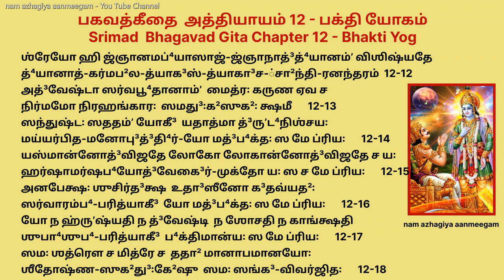நினைத்த காரியம் நிறைவேற திருவோணத்தில் கீதையின் பக்தியோகம் கேளுங்கள் கீதை பக்தியோகம் bhagavadgitach12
அத² த்³வாத³ஶோ(அ)த்⁴யாய꞉ । ப⁴க்தியோக³꞉
அர்ஜுன உவாச ।
ஏவம்ʼ ஸததயுக்தா யே ப⁴க்தாஸ்த்வாம்ʼ பர்யுபாஸதே ।
யே சாப்யக்ஷரமவ்யக்தம்ʼ தேஷாம்ʼ கே யோக³வித்தமா꞉ ॥ 12-1 ॥
ஶ்ரீப⁴க³வானுவாச ।
மய்யாவேஶ்ய மனோ யே மாம்ʼ நித்யயுக்தா உபாஸதே ।
ஶ்ரத்³த⁴யா பரயோபேதா꞉ தே மே யுக்ததமா மதா꞉ ॥ 12-2 ॥
யே த்வக்ஷரமநிர்தே³ஶ்யமவ்யக்தம்ʼ பர்யுபாஸதே ।
ஸர்வத்ரக³மசிந்த்யஞ்ச கூடஸ்த²மசலந்த்⁴ருவம் ॥ 12-3 ॥
ஸந்நியம்யேந்த்³ரியக்³ராமம்ʼ ஸர்வத்ர ஸமபு³த்³த⁴ய꞉ ।
தே ப்ராப்னுவந்தி மாமேவ ஸர்வபூ⁴தஹிதே ரதா꞉ ॥ 12-4 ॥
க்லேஶோ(அ)தி⁴கதரஸ்தேஷாமவ்யக்தாஸக்தசேதஸாம் ।
அவ்யக்தா ஹி க³திர்து³꞉க²ம்ʼ தே³ஹவத்³பி⁴ரவாப்யதே ॥ 12-5 ॥
யே து ஸர்வாணி கர்மாணி மயி ஸம்ʼந்யஸ்ய மத்பரா꞉ ।
அனன்யேனைவ யோகே³ன மாம்ʼ த்⁴யாயந்த உபாஸதே ॥ 12-6 ॥
தேஷாமஹம்ʼ ஸமுத்³த⁴ர்தா ம்ருʼத்யுஸம்ʼஸாரஸாக³ராத் ।
ப⁴வாமி நசிராத்பார்த² மய்யாவேஶிதசேதஸாம் ॥ 12-7 ॥
மய்யேவ மன ஆத⁴த்ஸ்வ மயி பு³த்³தி⁴ம்ʼ நிவேஶய ।
நிவஸிஷ்யஸி மய்யேவ அத ஊர்த்⁴வம்ʼ ந ஸம்ʼஶய꞉ ॥ 12-8 ॥
அத² சித்தம்ʼ ஸமாதா⁴தும்ʼ ந ஶக்னோஷி மயி ஸ்தி²ரம் ।
அப்⁴யாஸயோகே³ன ததோ மாமிச்சா²ப்தும்ʼ த⁴னஞ்ஜய ॥ 12-9 ॥
அப்⁴யாஸே(அ)ப்யஸமர்தோ²(அ)ஸி மத்கர்மபரமோ ப⁴வ ।
மத³ர்த²மபி கர்மாணி குர்வன்ஸித்³தி⁴மவாப்ஸ்யஸி ॥ 12-10 ॥
அதை²தத³ப்யஶக்தோ(அ)ஸி கர்தும்ʼ மத்³யோக³மாஶ்ரித꞉ ।
ஸர்வகர்மப²லத்யாக³ம்ʼ தத꞉ குரு யதாத்மவான் ॥ 12-11 ॥
ஶ்ரேயோ ஹி ஜ்ஞானமப்⁴யாஸாஜ்ஜ்ஞாநாத்³த்⁴யானம்ʼ விஶிஷ்யதே ।
த்⁴யானாத்கர்மப²லத்யாக³ஸ்த்யாகா³ச்சா²ந்திரனந்தரம் ॥ 12-12 ॥
அத்³வேஷ்டா ஸர்வபூ⁴தானாம்ʼ மைத்ர꞉ கருண ஏவ ச ।
நிர்மமோ நிரஹங்கார꞉ ஸமது³꞉க²ஸுக²꞉ க்ஷமீ ॥ 12-13 ॥
ஸந்துஷ்ட꞉ ஸததம்ʼ யோகீ³ யதாத்மா த்³ருʼட⁴நிஶ்சய꞉ ।
மய்யர்பிதமனோபு³த்³தி⁴ர்யோ மத்³ப⁴க்த꞉ ஸ மே ப்ரிய꞉ ॥ 12-14 ॥
யஸ்மான்னோத்³விஜதே லோகோ லோகான்னோத்³விஜதே ச ய꞉ ।
ஹர்ஷாமர்ஷப⁴யோத்³வேகை³ர்முக்தோ ய꞉ ஸ ச மே ப்ரிய꞉ ॥ 12-15 ॥
அனபேக்ஷ꞉ ஶுசிர்த³க்ஷ உதா³ஸீனோ க³தவ்யத²꞉ ।
ஸர்வாரம்ப⁴பரித்யாகீ³ யோ மத்³ப⁴க்த꞉ ஸ மே ப்ரிய꞉ ॥ 12-16 ॥
யோ ந ஹ்ருʼஷ்யதி ந த்³வேஷ்டி ந ஶோசதி ந காங்க்ஷதி ।
ஶுபா⁴ஶுப⁴பரித்யாகீ³ ப⁴க்திமான்ய꞉ ஸ மே ப்ரிய꞉ ॥ 12-17 ॥
ஸம꞉ ஶத்ரௌ ச மித்ரே ச ததா² மானாபமானயோ꞉ ।
ஶீதோஷ்ணஸுக²து³꞉கே²ஷு ஸம꞉ ஸங்க³விவர்ஜித꞉ ॥ 12-18 ॥
துல்யநிந்தா³ஸ்துதிர்மௌனீ ஸந்துஷ்டோ யேன கேனசித் ।
அநிகேத꞉ ஸ்தி²ரமதிர்ப⁴க்திமான்மே ப்ரியோ நர꞉ ॥ 12-19 ॥
யே து த⁴ர்ம்யாம்ருʼதமித³ம்ʼ யதோ²க்தம்ʼ பர்யுபாஸதே ।
ஶ்ரத்³த³தா⁴னா மத்பரமா ப⁴க்தாஸ்தே(அ)தீவ மே ப்ரியா꞉ ॥ 12-20 ॥
ௐ தத்ஸதி³தி ஶ்ரீமத்³ப⁴க³வத்³கீ³தாஸூபநிஷத்ஸு
ப்³ரஹ்மவித்³யாயாம்ʼ யோக³ஶாஸ்த்ரே ஶ்ரீக்ருʼஷ்ணார்ஜுனஸம்ʼவாதே³
ப⁴க்தியோகோ³ நாம த்³வாத³ஶோ(அ)த்⁴யாய꞉ ॥ 12 ॥